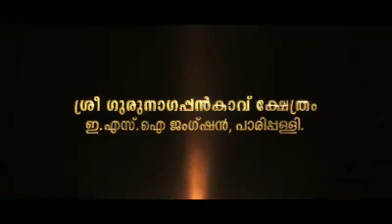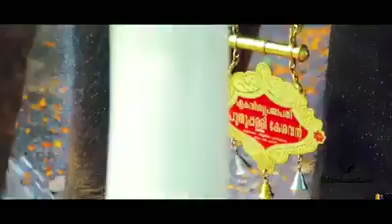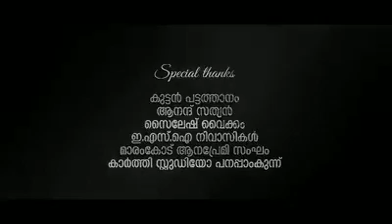ഗജ ഭീമൻ പുതുപ്പള്ളി കേശവൻ പാരിപ്പള്ളിയുടെ മണ്ണിൽ || Kerala Elephant Puthupally Keshavan in Paripally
ദേശിങ്ക നാടിന്റെ പൂര പാരമ്പര്യത്തിന് മുതൽകൂട്ടാകാൻ ഇതാ ഒരുങ്ങുകയായി. അനുഭവ സത്യങ്ങളുടെ നേർരൂപമായി നിലകൊള്ളും പുണ്യഭൂമിയിൽ ഇതാ esi ശ്രീ ഗുരുനാഗപ്പൻ കാവിൽ മീന തിരുവാതിര മഹോത്സാവം. ഈ വരുന്ന ഏപ്രിൽ 11ന് ടീം ത്രിലോകാതിപതിയുടെ ചുണകുട്ടികൾക്കൊപ്പമിതാ ഏകവരങ്ക വിശ്വ പ്രജാപതി പുതുപ്പള്ളി കേശവൻ.